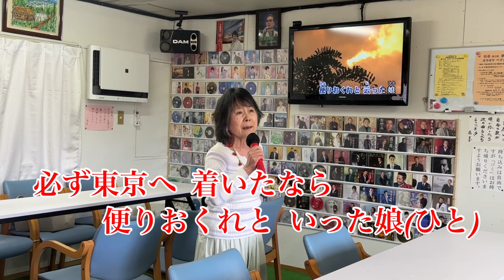別れの一本杉 夢ちか オリジナル春日八郎